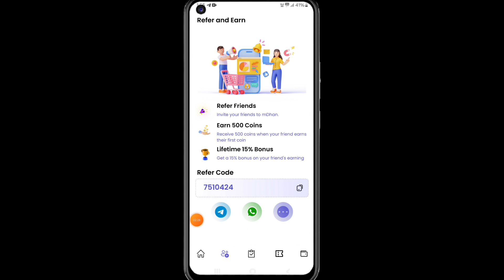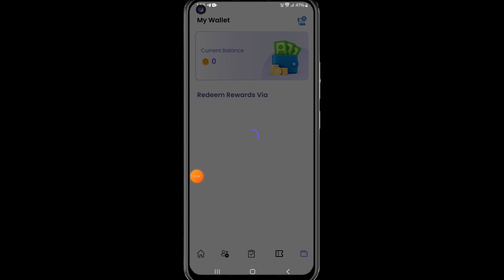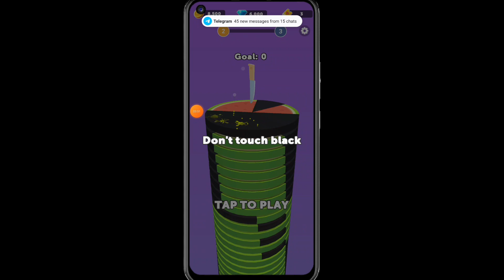Tower Master Real Or Fake | Tower Master Diamond Redeem | Tower Master App Review | Tower Master uc